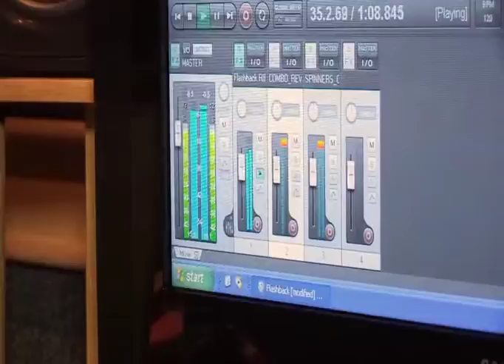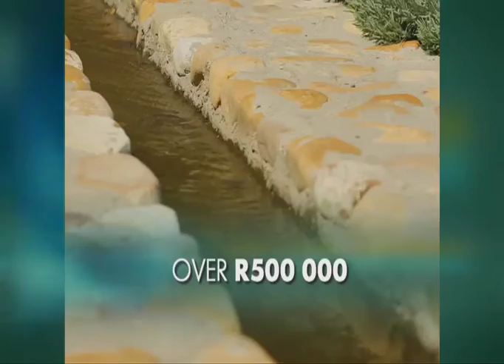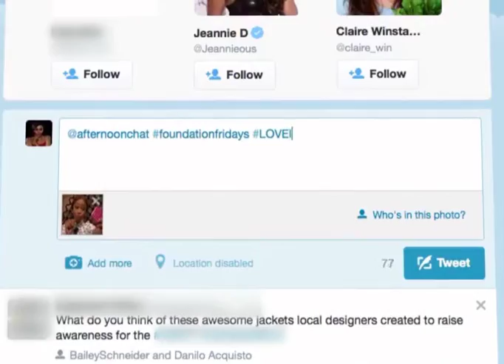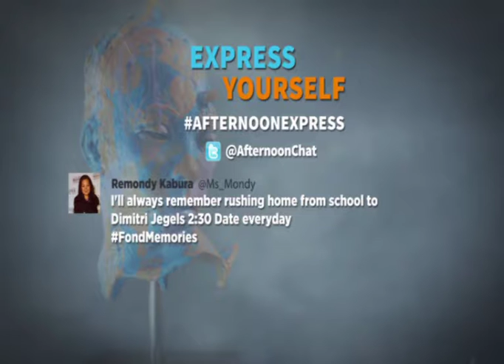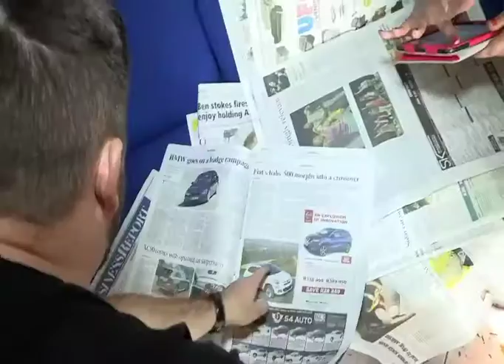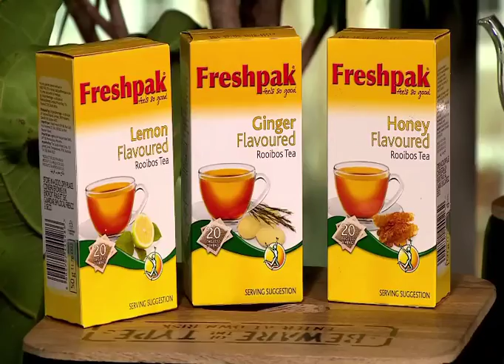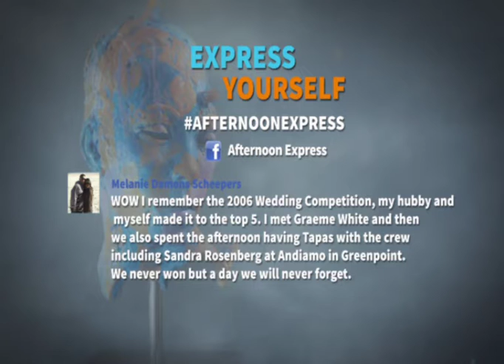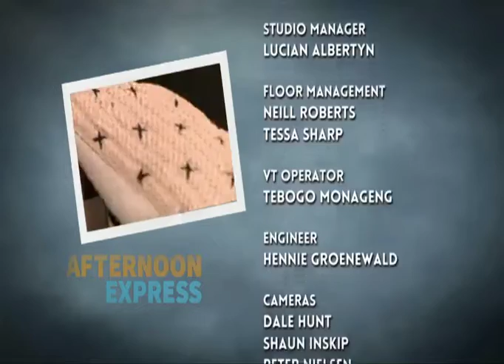Afternoon Express | Good Hope FM | Ep 58 | 22 July 2015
On the show today, we celebrate Good Hope FM's 50th with guests from the radio station.

Good Hope FM is Cape Town's most popular radio station and has now been around for 50 years. Invading the loft are four mainstays of the station: Guy McDonald, Seano, Sandra Rosenberg and Graeme White who will share their fond memories with the ladies of Afternoon Express.

Also on the show, Beeno presents us with a remarkable story of a one-eyed rescue dog, dietician Kelly Schreuder shows us how to make a rooibos hot toddy and in the kitchen Nicki creates a pear and ginger yogurt cake.